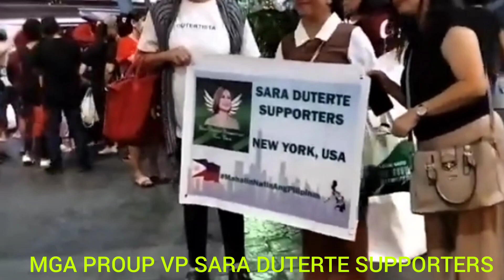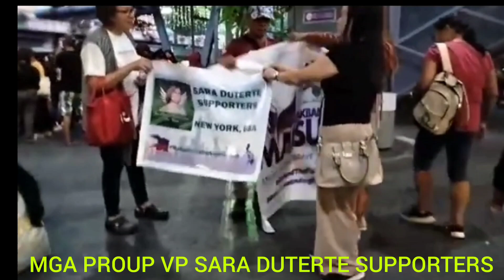MGA PROUD INDAY SARA SUPPORTERS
mga inday Sara Duterte supporters